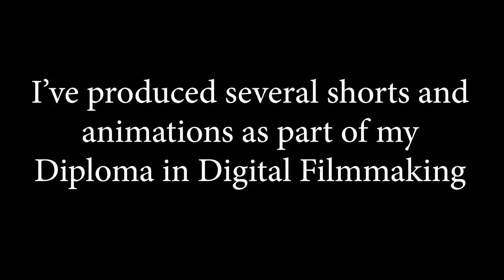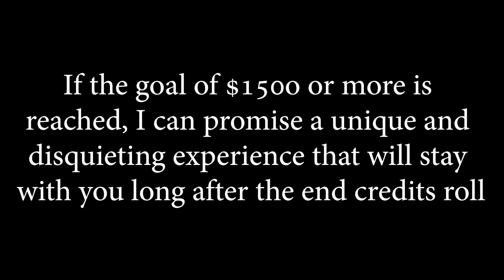A Toaster - Pledgeme (Kickstarter) Teaser for a short student film by William DuFresne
My name is William, and I'm a student filmmaker about to finish my Diploma of Digital Filmmaking at a local film school. It has come to the time where we have to put together a short film to show off exactly what we have learned throughout our course. I want to go a step beyond and create a piece that would not only be submitted as a final project, but as a short film in as many festivals as I can place it in.

I want to make a short film that resonates with audiences, both in terms of quality and content. A film that challenges and engages the viewer. A film that completely blows the hats off those expecting 'another student film' and getting a festival-worthy production.

The film I want to create is a Psychological thriller focusing on how a person may react when they find that their identity is being corrupted by forces outside of their control. In the case of the narrative, a man receives a new toaster under mysterious circumstances and finds, strangely, that he can only refer to it in the first person. As time passes, he finds himself having horrendous hallucinations and slowly starting to believe that he is, in fact, a toaster. It's a look at what happens when the fear of identity theft and the paranoia of the saturation of technology is objectified by a piece of technology that has been our homes a lot longer than computers...

At the moment I am preparing to make this film with a budget of $0, but with the help of those who believe in the project I hope to raise it to the next level. With the budget goal of $10,000 I would be able to:

- Hire locations, props and transportation for equipment ($ 2,500)
- Commission professional storyboard artists and make-up effects ($ 2,500)
- Pay for actors and extras ($ 2,500)
- Reward pledgers (including a DVD with commentary and making-of for those who pledge $20 or more) and recompense Pledgeme itself. ($ 2,500)